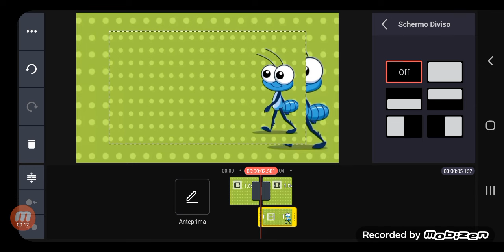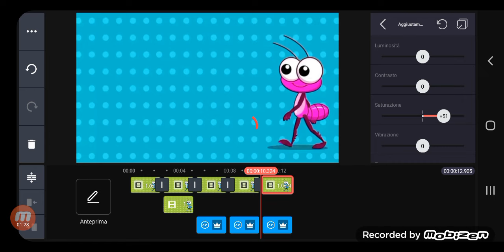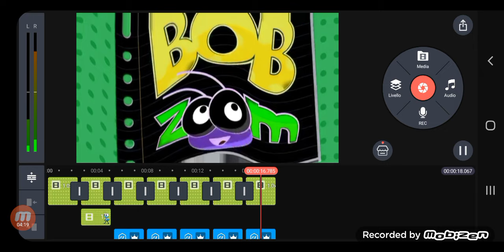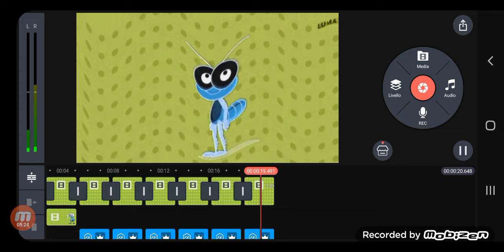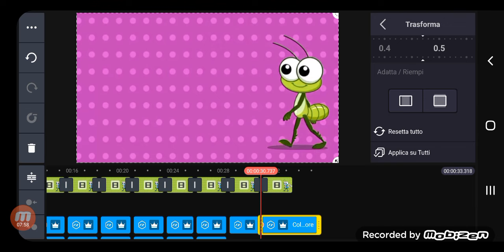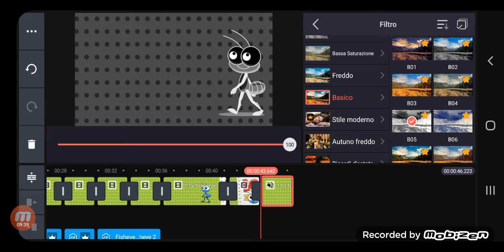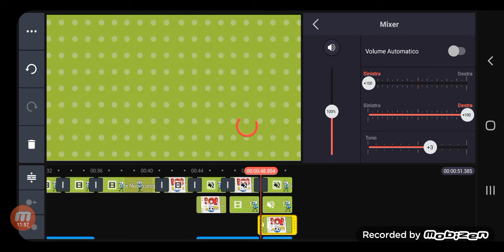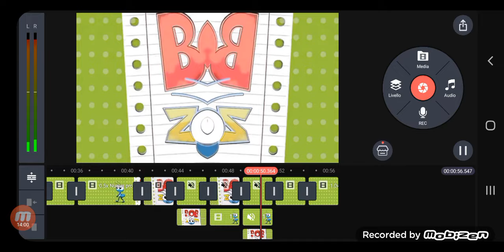How To Make Sponsored By Bob Zoom Effects On Kinemaster